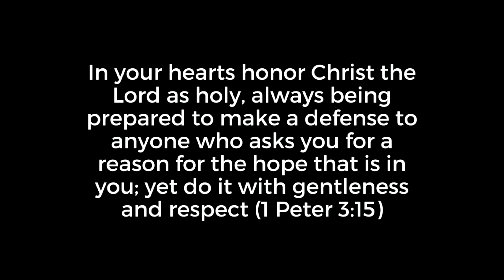25 Reasons I Trust Jesus as My Lord and Savior Pt. 7